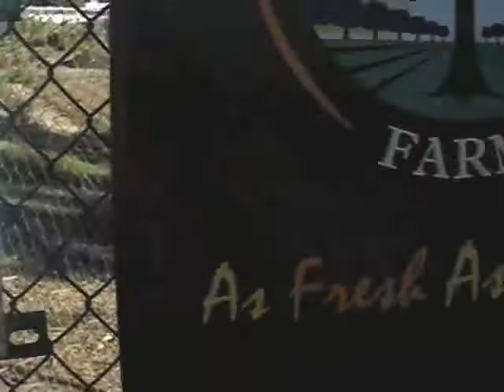SCUSD PESTICIDES = ORGANIC FARMING @ FULL CIRCLE FARM IN SUNNYVALE?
Ask most people to name the most important species of our grassland habitats, and they'll probably pick coyotes, golden eagles, or even rattlesnakes. But experts say that the strongest contender of all is the California ground squirrel, a true keystone species -- The California ground squirrel provides food and shelter to numerous other species. Golden eagles, coyotes, and rattlesnakes depend on squirrels for food, while rare amphibians like the California tiger salamander spend most of their lives in the squirrels' burrows...

READ: LORD OF THE BURROWS — by Bay Nature Institute @

ATTENTION: THE SCUSD HAS BEEN POISONING GROUND SQUIRRELS USING DANGEROUS PESTICIDES AT PETERSON FIELD ADJACENT TO FULL CIRLE ORGANIC FARM, AND FULL CIRCLE ALONG WITH MANY CONCERNED NEIGHBORS WANT THE POISONING STOPPED AND REPLACED WITH NATURAL AND/OR ORGANIC METHODS -- PLEASE CONTACT SANTA CLARA COUNTY SUPERVISOR LIZ KNISS @ -- AND ASK FOR THIS ILLEGAL AND CRUEL PESTICIDE APPLICATION TO BE REPLACED WITH THE INTRODUCTION OF HAWKS [INTO THE ELEVATED WHITE BOXES INSTALLED -- SEE PHOTO BELOW] -- HAWKS WHICH HUNT DURING THE DAY WHEN GROUND SQUIRRELS ARE MOST ACTIVE -- CONTACT THE SUNNYVALE CITY COUNCIL @

NOTE: a link between violence against animals and violence against humans has been proven -- i'll have to agree, because if any of us tried to stop this barbaric SCUSD poisoning process; we would likely be shot by the police for doing so -- therefore proving the link between violence against humans; and violence against animals...